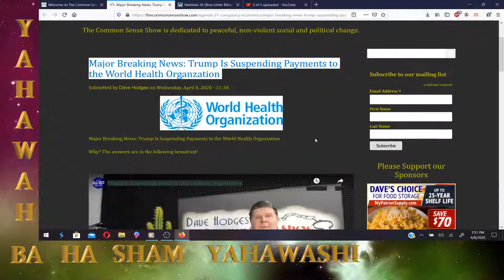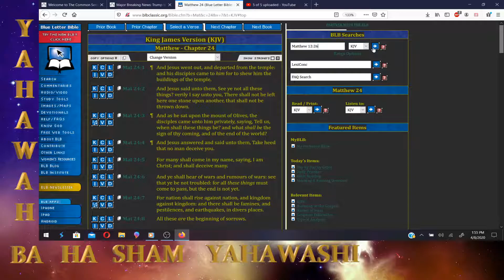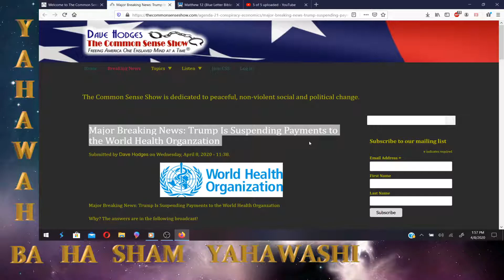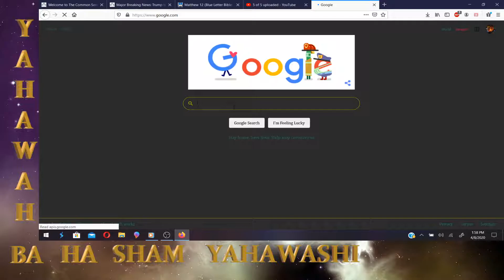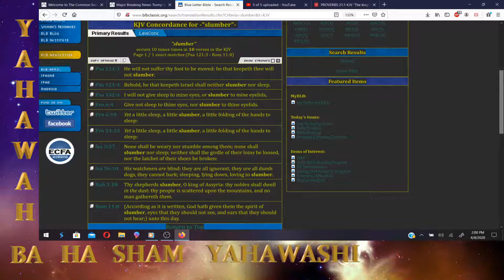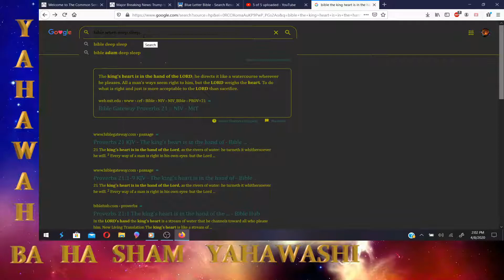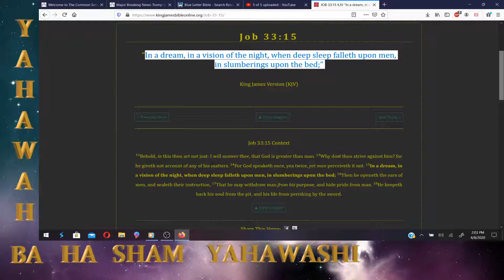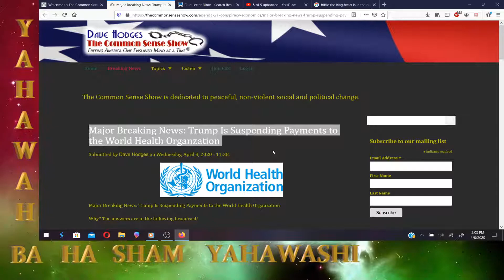Breaking!!! Trump stops funding the world health organization